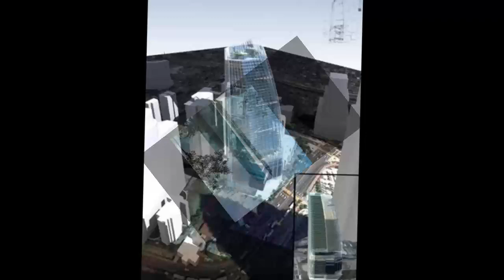Into The Future : Kuala Lumpur, Malaysia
A rapid Development of malaysia toward vision of 2020